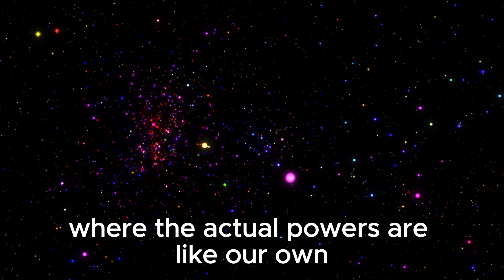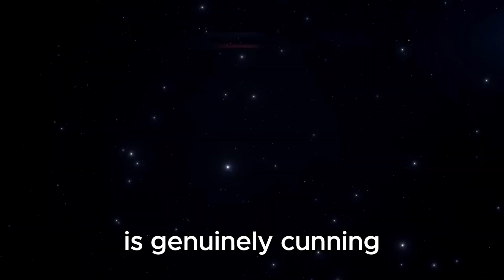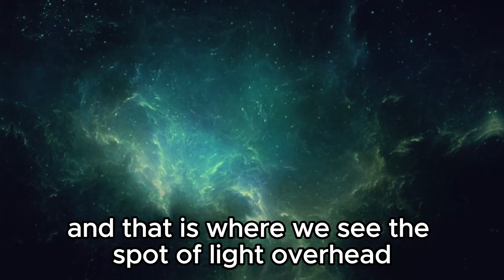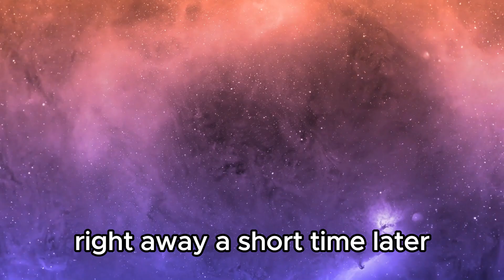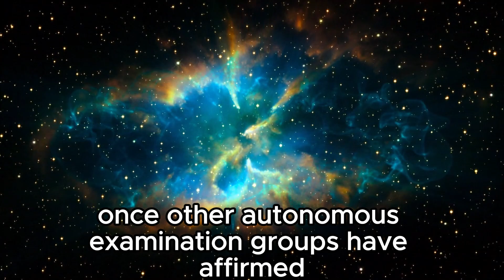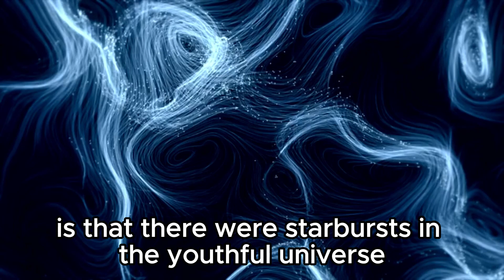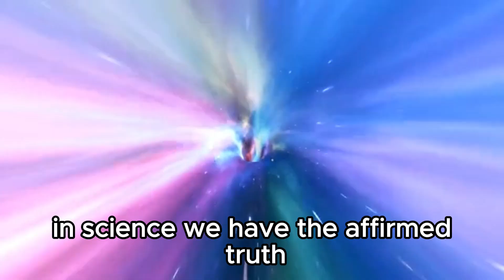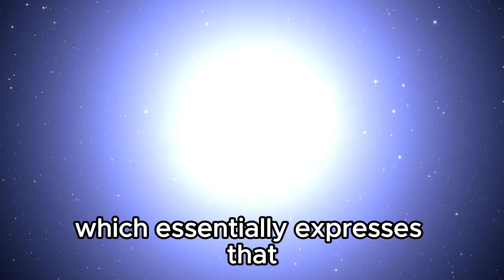“The James Webb Telescope Discovers Strange Galaxies That Are Older than the Big Bang!"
🌌 Prepare to have your understanding of the universe shattered! 🚀 The James Webb Telescope has astounded the world with its latest revelation: the discovery of galaxies that predate the Big Bang itself!

🔭 Join us on an extraordinary journey through the depths of space as we explore the mind-bending implications of this groundbreaking discovery. Witness the culmination of human ingenuity and technological prowess as the James Webb Telescope peers billions of light-years into the past, uncovering ancient galaxies that defy the very laws of physics.

🌟 Be prepared to be awestruck as we delve into the mysteries of these pre-Big Bang galaxies. How is it possible for them to exist before the birth of the universe? What cosmic phenomena could have given rise to their formation? The answers lie at the intersection of astrophysics and cosmology, challenging our understanding of the cosmos in ways we never thought possible.

🔬 Our expert analysis delves into the cutting-edge science behind this extraordinary discovery, offering insights into the nature of time, space, and the fundamental fabric of reality. From theories of multiverse to cosmic inflation, we explore the implications of these ancient galaxies for our understanding of the universe's origins and evolution.

🎥 Don't miss out on this epoch-defining moment in astrophysical exploration! Tune in to our channel and join the conversation as we unravel the secrets of the cosmos with the James Webb Telescope. 🌠